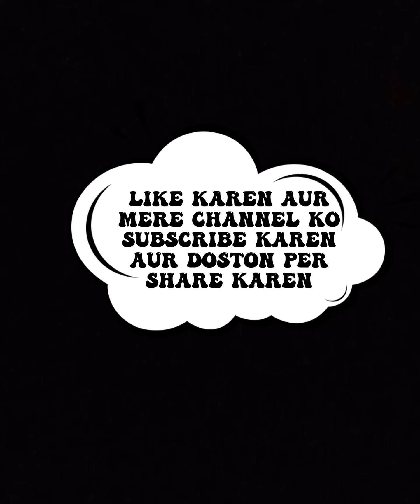doston ke sath talab per Aaj Masti